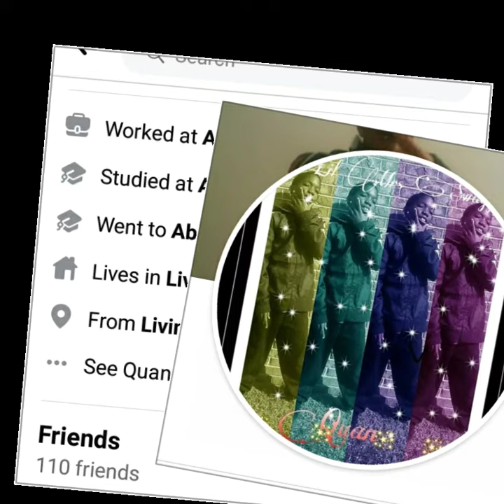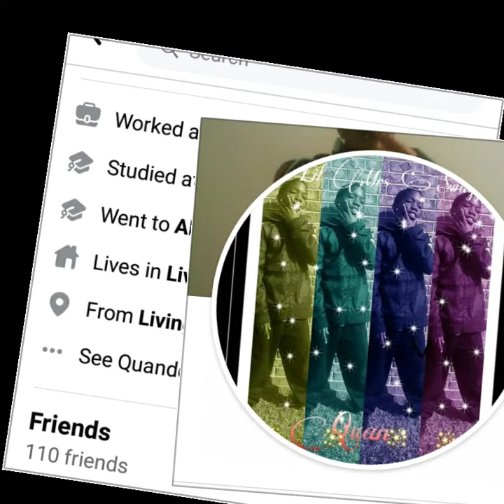Quanderius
PotfsHollywood:Quanderius Decarlos Amison shot dead in parking lot of east Birmingham apartment complex

Quanderius Decarlos Amison
Victim killed in east Birmingham shootout died day before his 19th birthday

Police roped of a large perimeter within the complex. Sgt. Rod Mauldin said said investigators are interviewing several people in connection with the shooting but are still trying to sort out details.